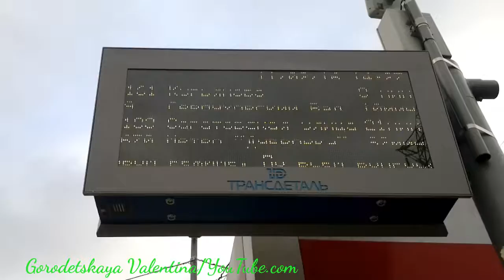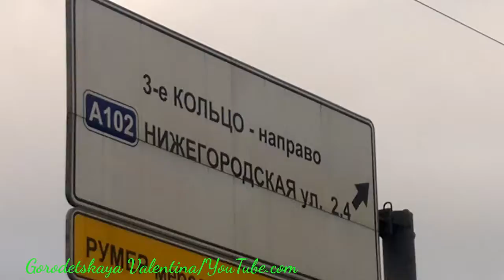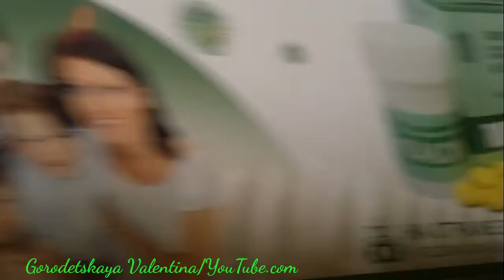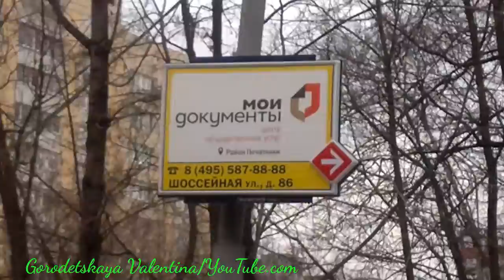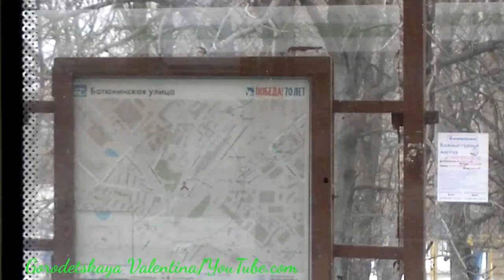Автобус 161 от Кожуховской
Станция метро "Кожуховская" - "Курьяново".